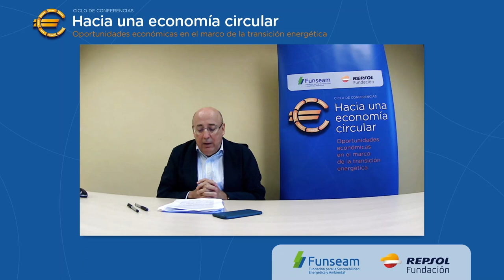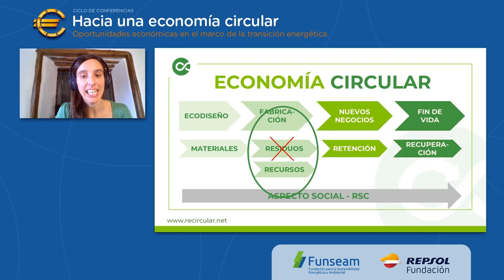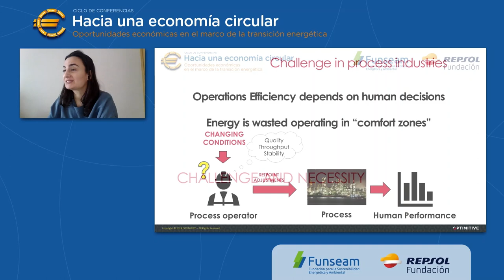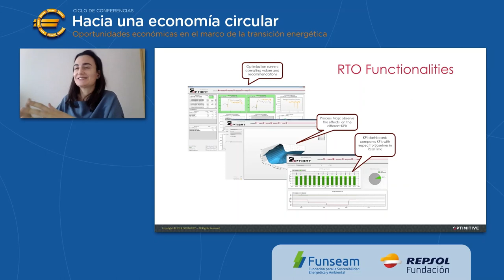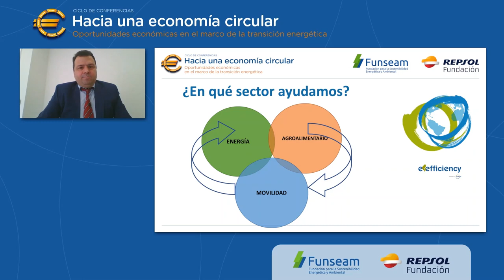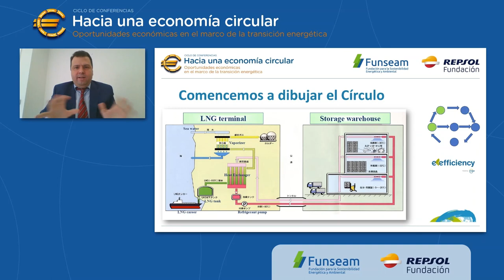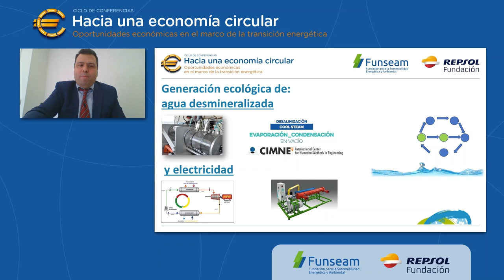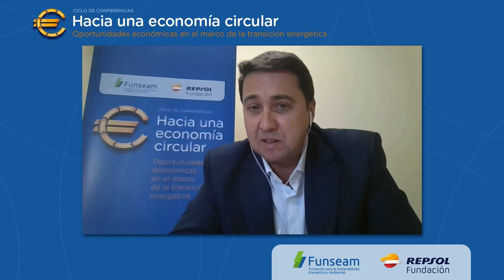Eficiencia e innovación en procesos productivos. Ciclo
Del 29 de septiembre al 3 de noviembre, Funseam y Fundación Repsol organizan el ciclo de conferencias “Hacia una economía circular. Oportunidades económicas en el marco de la transición energética”. El objetivo es dar a conocer el gran potencial asociado al cambio de modelo productivo para conciliar el crecimiento económico y la lucha contra el cambio climático.
Este vídeo corresponde a la 2ª Sesión "Energías renovables, materias primas alternativas y nuevos materiales".

11:00h INAUGURACIÓN
D. Joan Batalla, director general de Funseam
11:1Oh MESA: Energías renovables, materias primas alternativas
y nuevos materiales
D. Mario G. Araya, CEO y fundador de Blueplasma Power
D. Jesús de la Fuente, CEO de Graphenea
Dña. Carolina Ibáñez, gerente de desarrollo ambiental
y coordinadora del Comité de Economía Circular de Repsol
Moderador:
D. Ramón Roca, director de El Periódico de la Energía
12:10h DEBATE
12:30h FIN DE LA SESIÓN